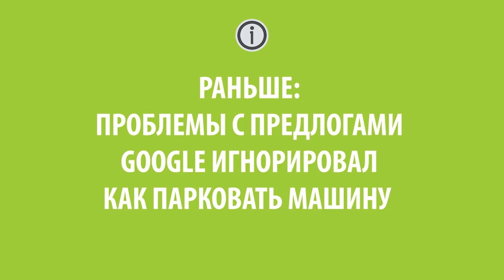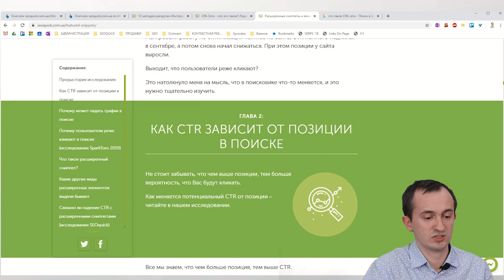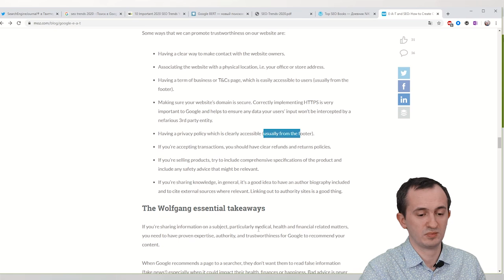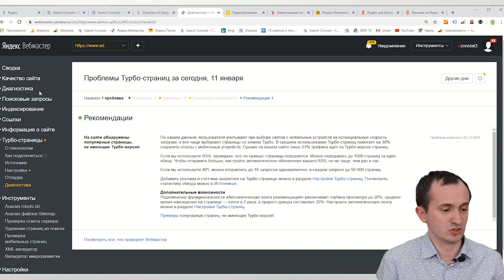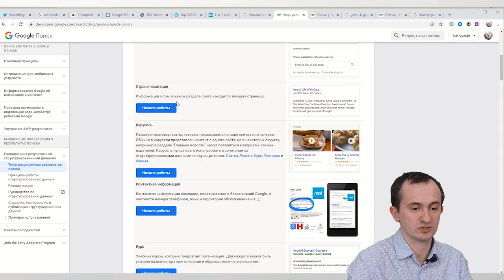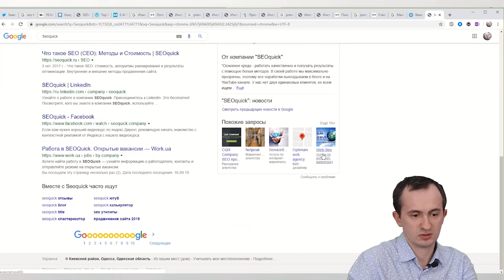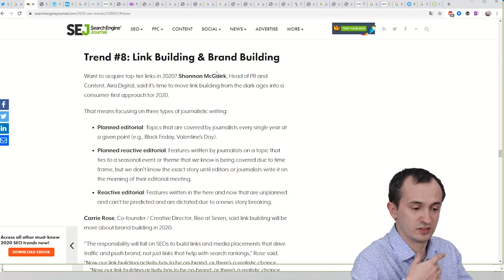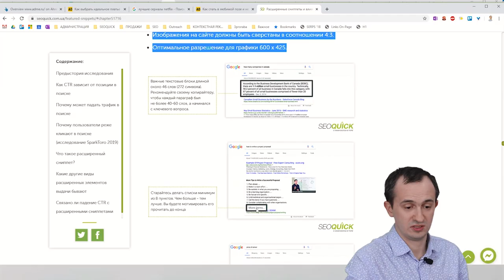SEO Тренды в Google и Яндекс | SEO Продвижение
Тренды seo не сильно отличаются от ожидаемых, но кое-какие фишки Google нам преподнес. В этом часовом ролике о продвижении сайта я расскажу, на что следует ориентироваться при продвижении в Рунете и Буржунете!

Содержание:
0:00 Вступление
0:32 BERT и Оптимизация для пользователя
2:09 Оптимизация контента
12:27 E-A-T
20:25 UX (Юзабилити) и техническое SEO
26:46 Яндекс сервисы
36:46 Микроразметка
53:52 Линкбилдинг и Брендинг
58:09 Видимость важнее
1:07:14 Знание языков программирования
1:08:11 Итоги
1:11:40 Заключение

Меня зовут Николай Шмичков, и это ролик о современных SEO Трендах - новости взяты от коллег по цеху!